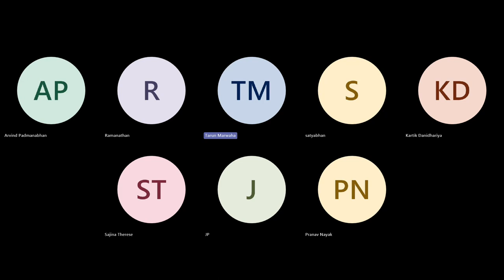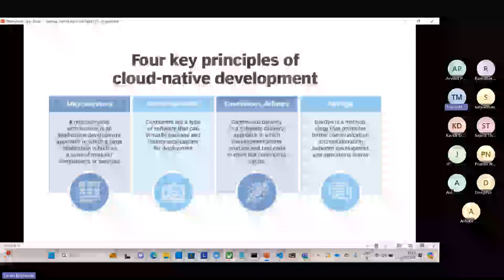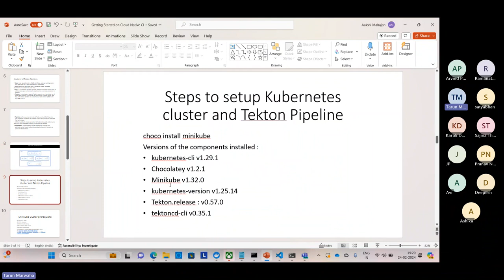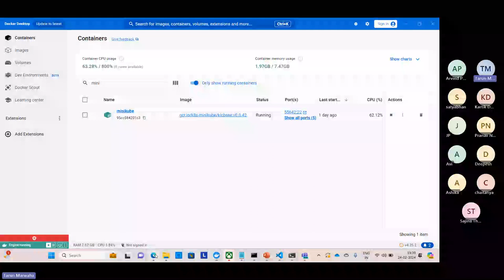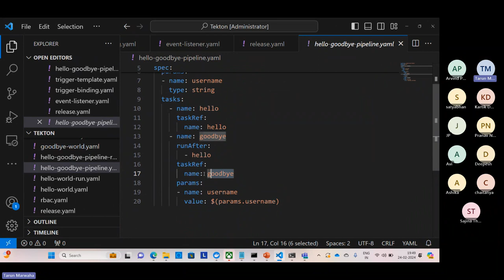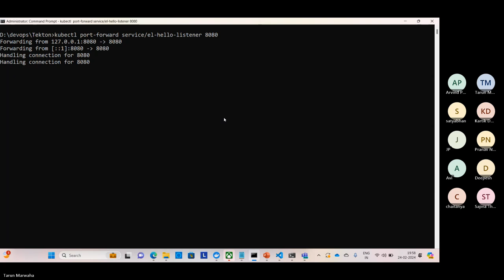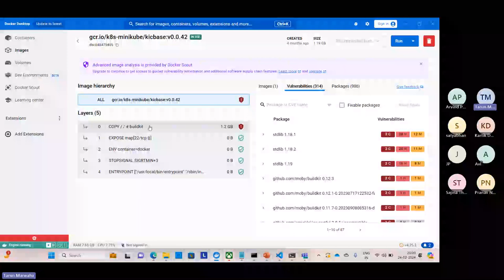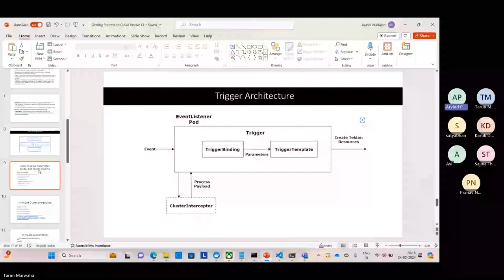Cloud Native CI/CD with Tekton Pipelines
Tekton Pipelines is a Kubernetes extension that enables the creation of CI/CD pipelines. It was introduced in November 2023. It defines a set of Kubernetes Custom Resources that serve as building blocks for assembling pipelines. In this session, we will learn the following:
(a) Task: Defines a series of steps that utilize specific build or delivery tools with specific inputs and outputs.
(b) TaskRun: Instantiates a Task for execution with specific parameters.
(c) Pipeline: Specifies a series of Tasks to achieve a specific build or delivery goal.
(d) PipelineRun: Executes a Pipeline with specific inputs and outputs.

This talk will help beginners to get started with Tekton Pipelines. Learn how you can use them in cloud native and container workloads deployment.

Speaker:
Tarun Marwaha, Senior Cloud Architect @ ABB